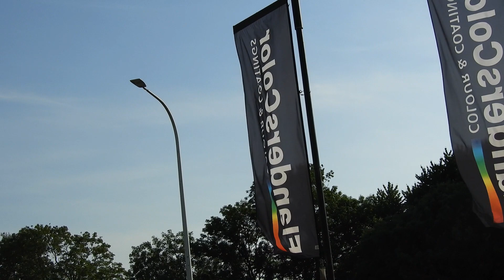Rally promo filmpje! Flanders color!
Vincent verschuren en Jasper Vermeulen